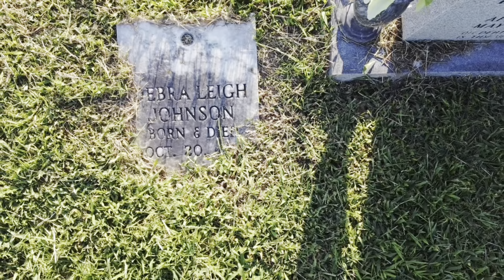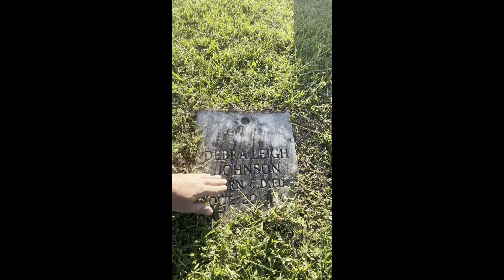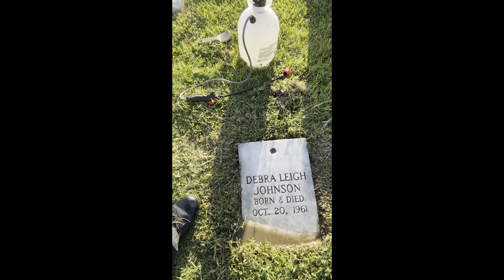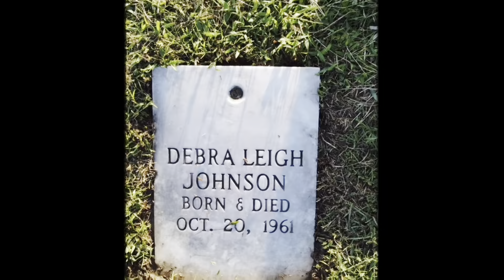1 day old Debra Leigh Johnson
This stone was fairly sunken down and covered up, so after work I decided to see if I could help make it look a little better for this little soul.